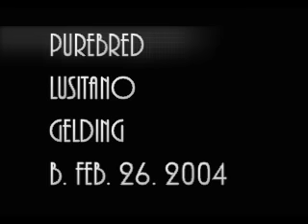SOLD - For SALE Rare Lusitano Gelding -PART 1 of 2 VIDEOS!!!!!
Say his name "Zim-Brew". spelled in Portuguese it's "Zimbro"... a 6 Year Old Very Handsome Lusitano of a deep bay color. So Sweet! So Personable and People Loving!!!